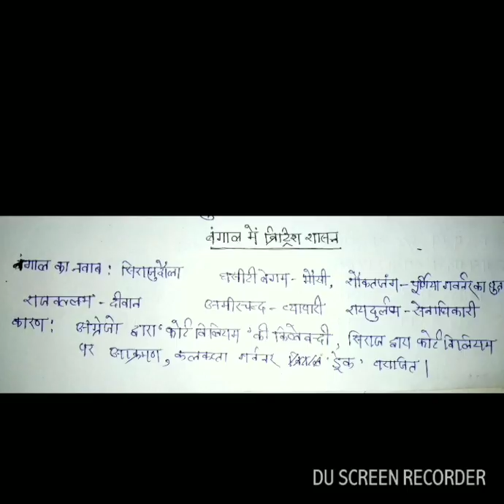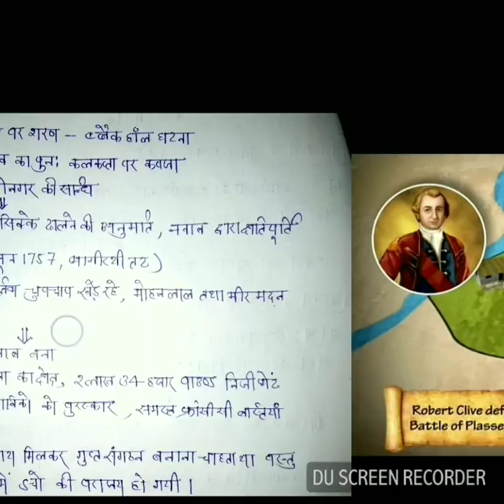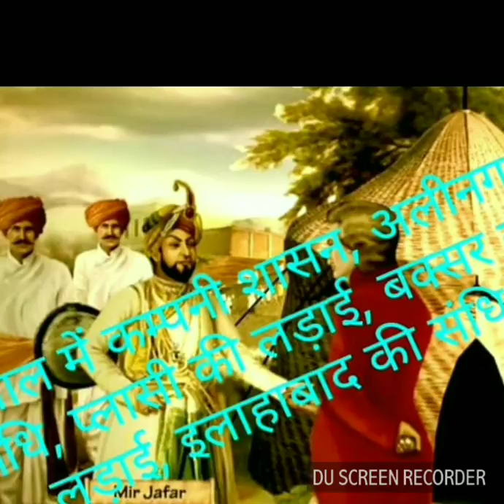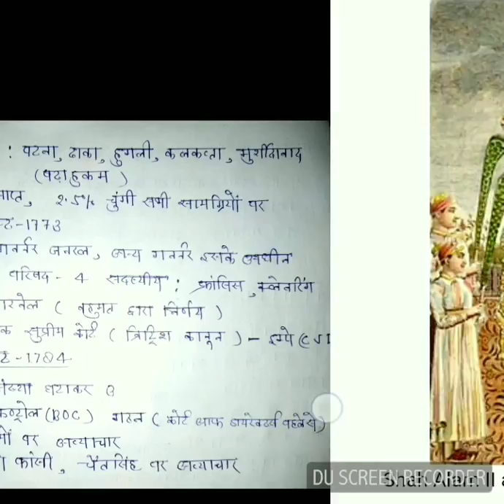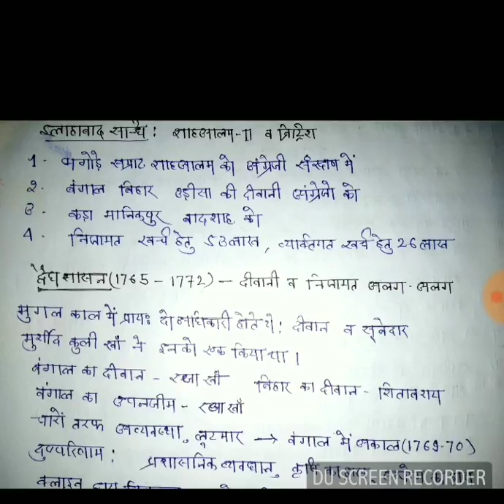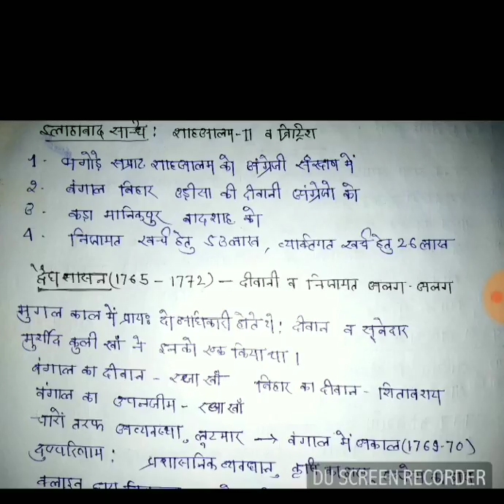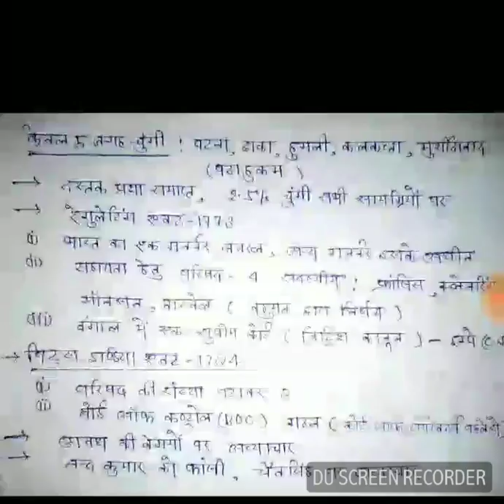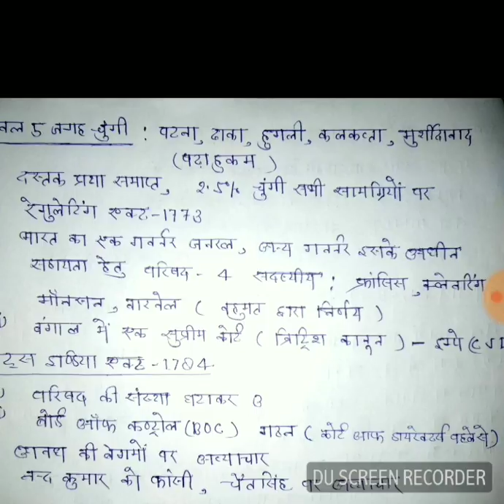East India company in Bengal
Seize of William fort, Black hole tragedy, Alinagar's treaty, plassey war, buxer War, Allahabad 's treaty,  Warren hansting in Bengal